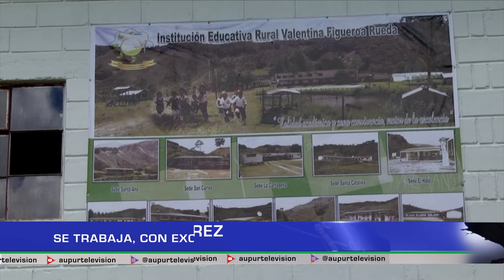El deporte se vive en la vereda Pavón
En la I.E Valentina Figueroa de la vereda Pavón, el deporte se vive
intensamente como alternativa de actividad física pero también de fortalecimiento al desarrollo personal de los niños y jóvenes